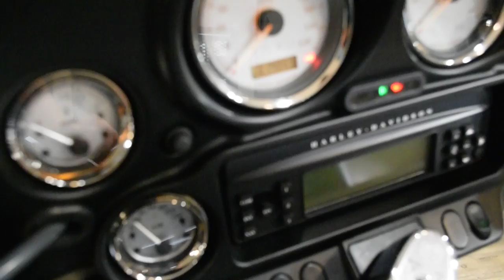2010 Harley-Davidson Street Glide | Used motorcycle for sale at Monster Powersports, Wauconda, IL